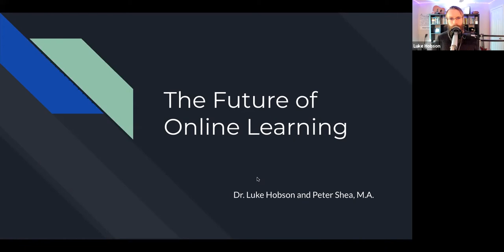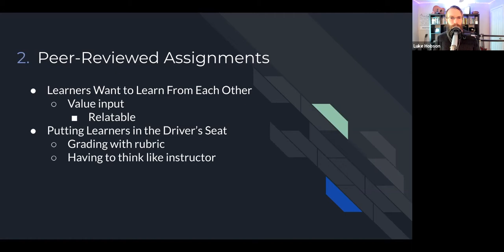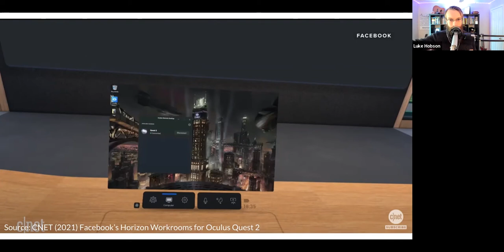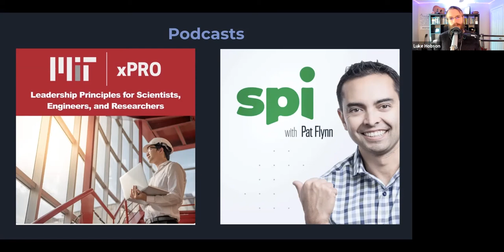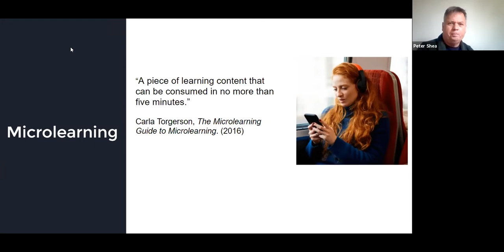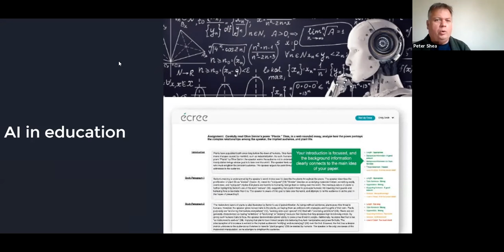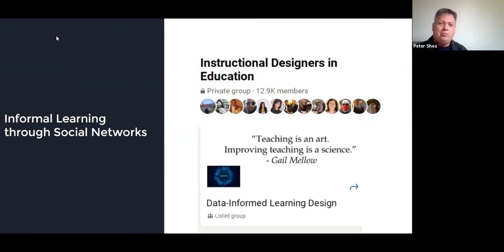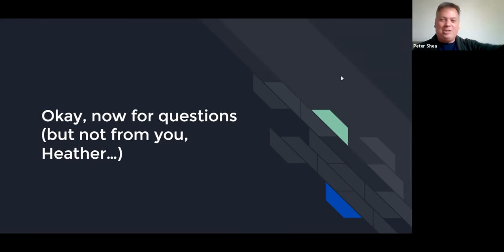Webinar | The future of online learning with Luke Hobson and Peter Shea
US EdTech startups raised $2.2 billion from only 130 deals in 2020 — a 30% increase from the previous year. It’s safe to say that the EdTech industry is booming. Right now, innovation and ideas are changing the online learning experience in ways that seemed impossible a few short years ago.
But with excitement also comes uncertainty... how can learning designers and professionals stay on top of the change? What do we need to know to keep delivering engaging, effective learning experiences?

About the panelists:
Dr. Luke Hobson
Dr. Luke Hobson is the Senior Instructional Designer and Program Manager at MIT. He is the founder of the Instructional Design Institute and the host of the Dr. Luke Hobson Podcast and YouTube channel. He recently self-published his first book called, What I Wish I Knew Before Becoming an Instructional Designer. His areas of interest in instructional design are Scenario-Based Learning (SBL), Universal Design for Learning (UDL), and podcasts for online learning.

Peter Shea
Peter is the co-editor (along with Peggy Maki) of the recently published book Transforming Digital Learning and Assessment: A Guide to Available and Emerging Practices and Building Institutional Consensus. He is also the founder of the Facebook group Instructional Designers in Education which has over 12,000 members worldwide.